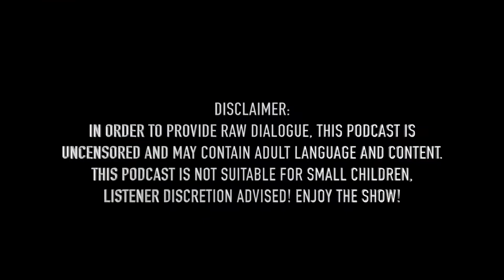BROKEN RECORD DMV🎙 (S1.EP8) w/ 3OHBLACK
BR- HOST

BR- PICK YOUR POISON
WAIAKEA WATER

BR- NO PERSON IS YOUR FRIEND WHO DEMANDS YOUR SILENCE, OR DENIES YOUR RIGHT TO GROW    - ALICE WALKER

BR- DIVE DEPPER
❓If you had 3 clones ? What is the one thing each of them created to do ?
❓Do you believe your partner should be shaved prior to sexual activities?
❓Blindness or deafness  ?
❓If I get caught cheating on you that means I don’t love you ?
❓How open are you to toys in your bedroom ?
❓What is the number one reason why you would wake up early ?